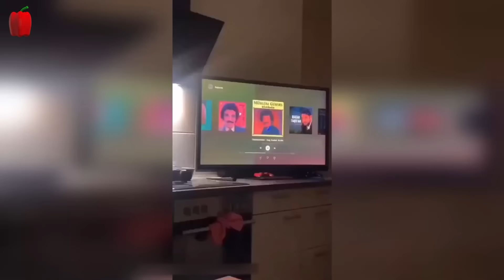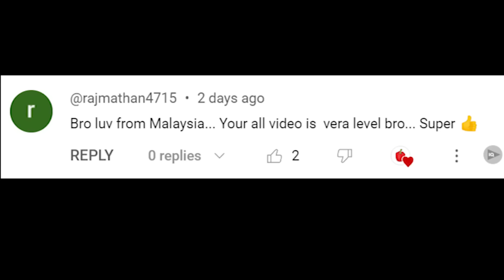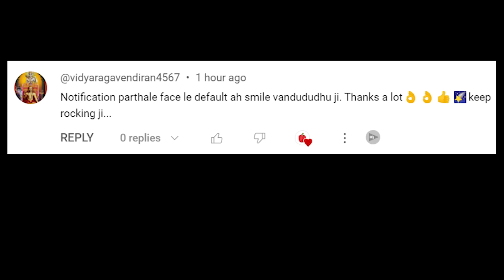சிரிச்சு வயிறு வலிச்சா நான் பொறுப்பில்லை 2023 Part 02 | Funny Video Compilation | Kudamilagai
சிரிக்காம இருக்க முயற்சி பண்ணுங்க  | Kudamilagai channel

நன்றி